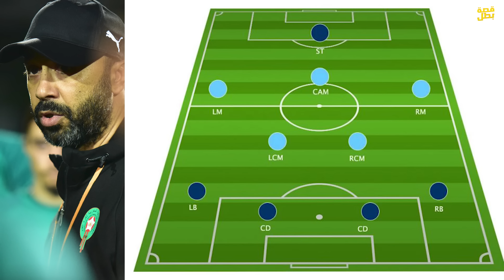هل طارق السكتيوي قادر على النجاح في الأولمبياد ؟ مواعيد المباريات !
المنتخب المغربي الاولمبي
المنتخب المغربي في أولمبياد باريس
الألعاب الأولمبية باريس 2024

أشرف حكيمي / نصير مزراوي / بايرن ميونخ الألماني/ نايف أكرد/ رومان سايس / أشرف داري / جواد الياميق/ يحيى عطية الله / بدر بانون/  المغرب ضد كرواتيا / المغرب ضد البرازيل /المغرب ضد البيرو
سفيان أمرابط / عبد الحميد صابيري/ سليم أملاح/ عز الدين أوناحي / بلال القنوس/ يحيى جبران
حكيم زياش / تشلسي الإنجليزي/ سفيان بوفال/ أمين حارث / عبد الصمد الزلزولي/ زكرياء أبو خلال / عبد الرزاق حمد الله